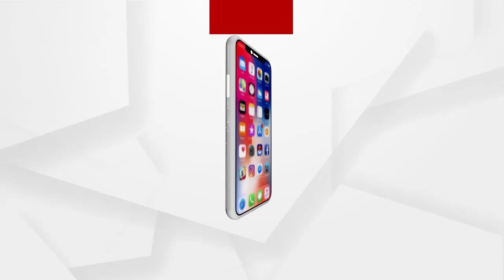ନନ୍ଦୀଗ୍ରାମର ଲୋକମାନଙ୍କ ଭିତରେ ପରିବର୍ତ୍ତନ ଆସିଛି...